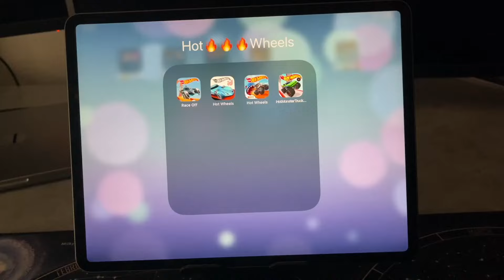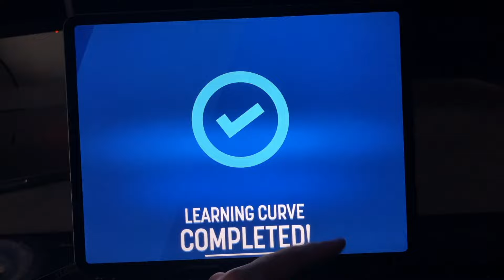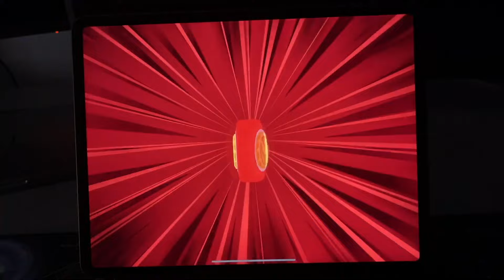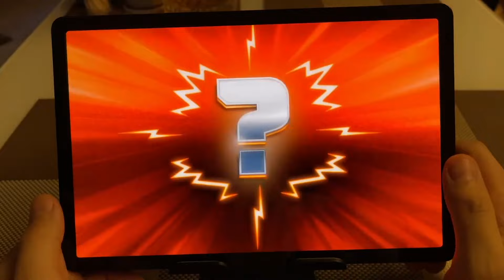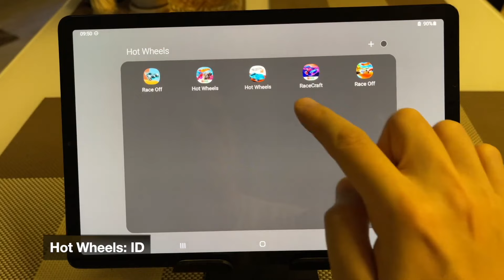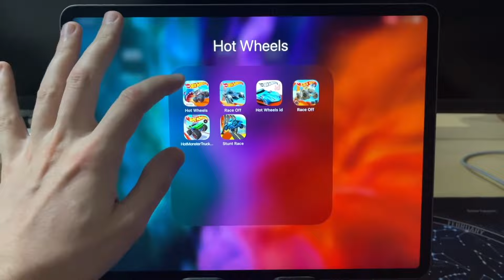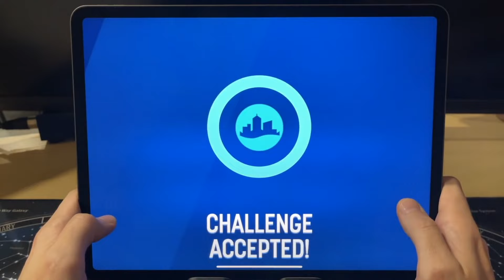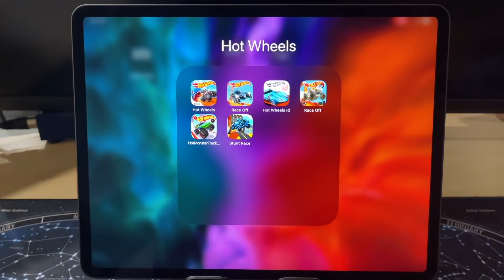All Hot Wheels Mobile Games iOS Android,Hot Wheels Race Off,Hot Wheels ID,Hot Wheels Unlimited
Best Hot Wheels Episodes From This Channel. 1 Hour Episode.